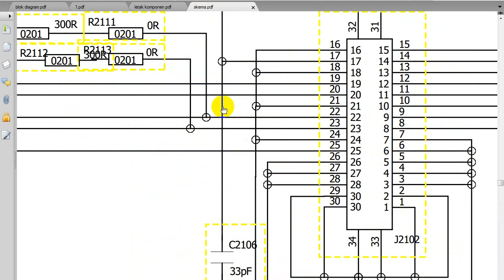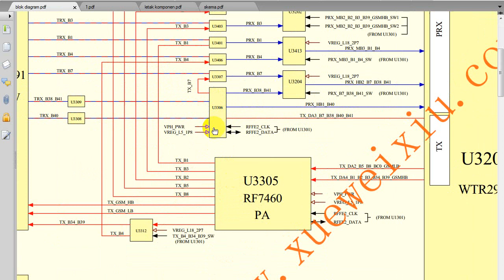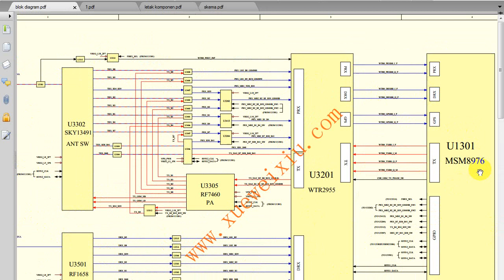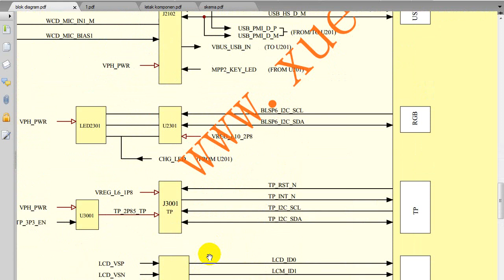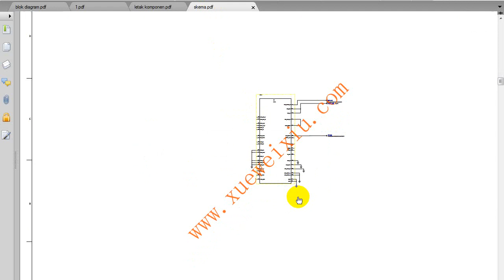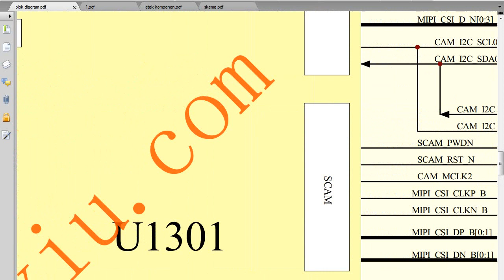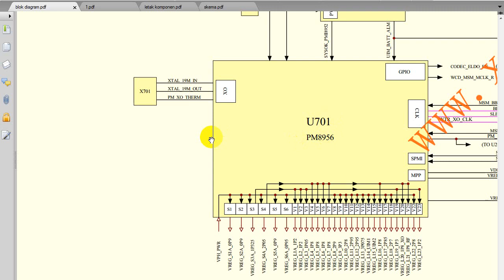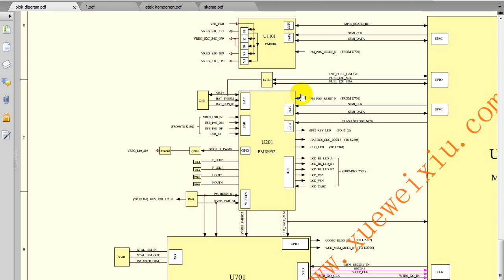Cara Membaca Skema Hp Bag.2 © Servis Hp Pemula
cara membaca skema hp terutama hp android itu sangat mudah kita tinggal liat kode pada komponen yang tersedia, jika itu r berarti resistor, jika itu u berarti ic, jika itu c berarti kapasitor, jika itu d berarti dioda, jika itu l berarti koil atau lilitan, jika t berarti test point, jika itu j bererti socket.

Terimakasih